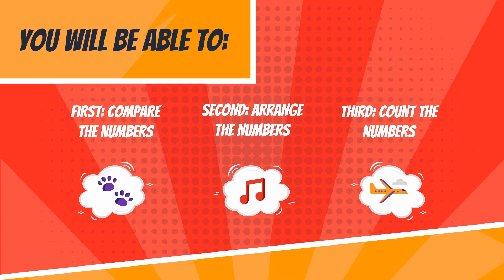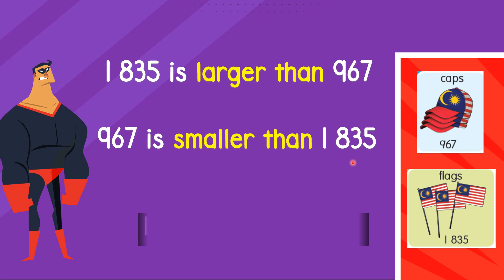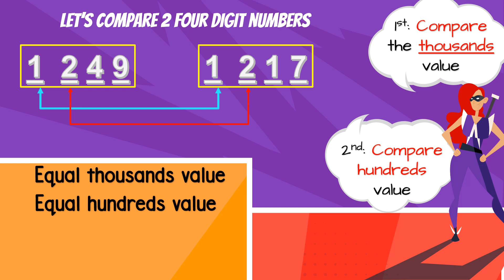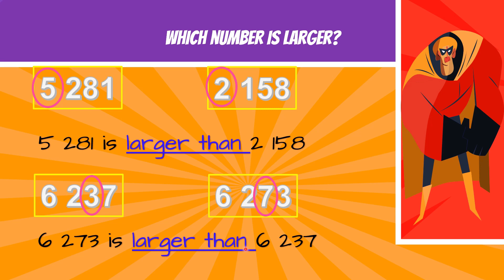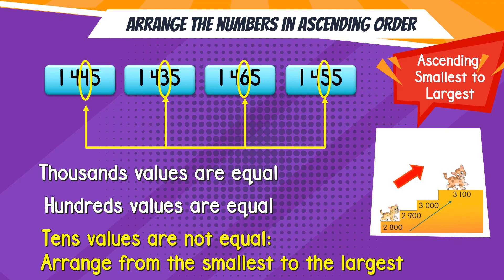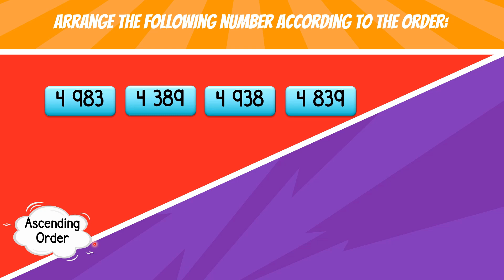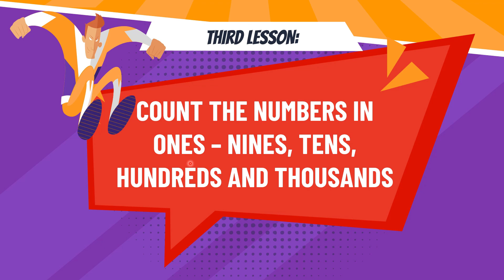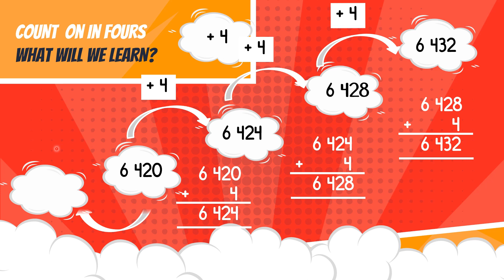Mathematics Year 3 DLP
Compare the value of numbers
Arrange the numbers in ascending and descending orders
Count on and count back numbers